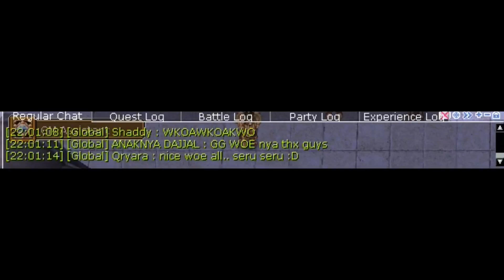Masuk YT biar jadi artis :p | Egypt RO | War Of Emperium 030620 - Alliance Guild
Video highlight War of Emperium guild Alliance di Egypt Ragnarok
Thx to Guild KerangAjaib , WYTB, and TudaeisWedae

buat teman" yg baru main dan mau ikut merasakan keseruan woe, bisa gabung ke guild kita :D , kita have fun bareng

buat teman" pecinta RO yg mau main juga ke egypt RO, silahkan bergabung :D
ramaikan woenya :D

Support terus channel kita, supaya bisa makin berkembang dan makin rajin buat kontennya.. thx a lot guys..